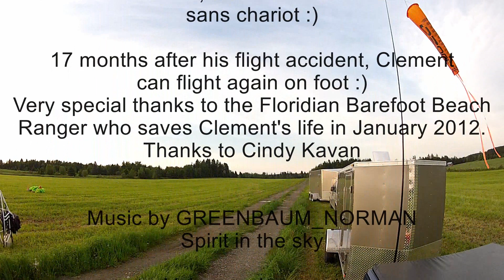Paramoteur, premier vol de Clément sans chariot depuis son accident.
Sainte-Marie, Québec, Canada

Musique par - Music by:
Artiste - Artist: GREENBAUM NORMAN
Titre - Title: Spirit in the sky